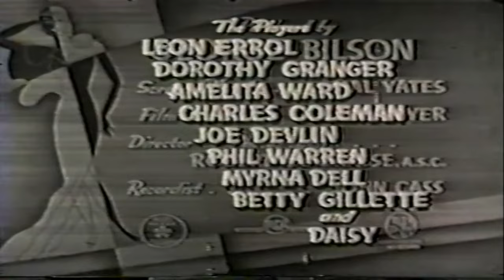Oh Professor Behave | English Full Movie | Comedy Short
In the film, a brilliant but eccentric professor is drawn into a chaotic whirlwind of unexpected events when their unconventional methods attract the wrong kind of attention. What begins as an ordinary day at the university spirals into a series of comedic misadventures, testing the limits of both academic decorum and personal boundaries. As the professor grapples with quirky students, relentless colleagues, and mounting scandals, they must find a way to restore order without losing their wits. Can this unconventional mind navigate the chaos, or will things spin completely out of control? Get ready for a sharp-witted comedy full of twists and surprises.

Starring: Leon Errol, Dorothy Granger, Amelita Ward

Directed By: Hal Yates